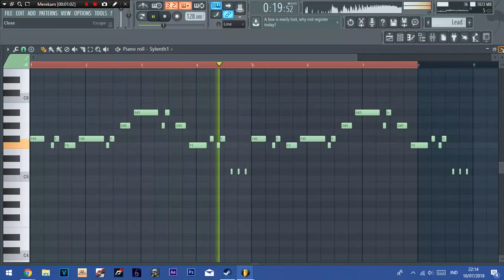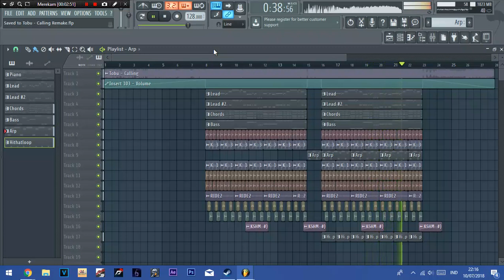Tobu Caling FLP Remake Free Download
New Remake